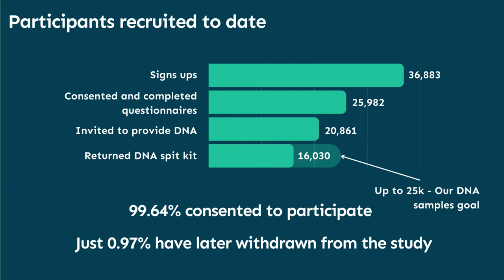What is the Decode ME Study? | Osteopathic and Chiropractic CPD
Decode ME is funded by The Medical Research Council and National Institute for Health Research. There are currently c. 37,000 participants, who have a diagnosis of ME.

Dr David Strain is Medical Advisor to Action for M.E. He is also Senior Clinical Lecturer at the University of Exeter Medical School and a consultant to the Devon M.E./CFS specialist service. He leads the British Medical Association’s Covid-19 response team and has repeatedly drawn parallels between Long Covid and M.E./CFS, calling for research to benefit all post-viral illnesses.
Sonya Chowdhury is Chief Executive of Action for M.E. since September 2012.

The Academy of Physical Medicine streams your CPD live via the internet, so you can complete your CPD requirements from the comfort of your own home or practice – without taking time away from your business, and without sacrificing the opportunity to interact with the speakers and with other practitioners.
The CPD events are fully interactive, highly informative and hugely varied. What’s more they relate directly to your clinical practice and to the requirements of the General Council.
They’re unlike any other online CPD – think chat-show, not PowerPoint! You can watch, listen and ask questions using your preferred device, and it all counts towards your ‘Learning with Others’ quota. All the broadcasts (except case-based discussions) are recorded and available on the website with full supporting material (transcripts, summaries, handouts and more).
Every broadcast is followed up with a highly detailed certificate, including all the information needed by the General Council for your CPD return. They even include a draft statement of reflection!